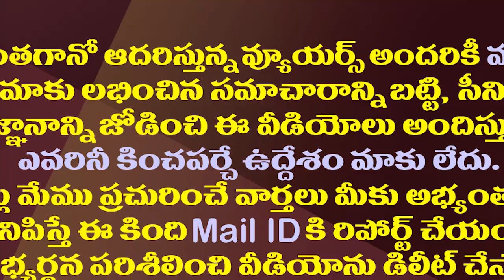ప్రతిపక్షాలకు జగన్ ఛాన్స్ ఇస్తున్నారా? ఆ ఛాన్స్ వస్తోందా?| Who is targeting temples in AP?